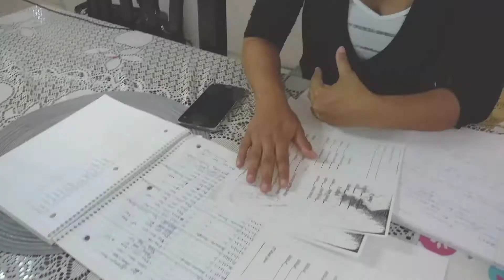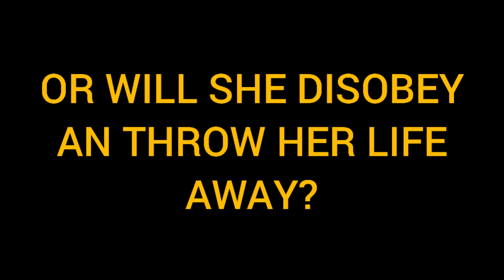When you don't listen to your parents there can be bad consequences PT 1 ( DRAMA SKIT)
Children, obey your parents in the Lord, for this is right. “Honor your father and mother” (this is the first commandment with a promise), “that it may go well with you and that you may live long in the land.”

sometimes we think that parents are trying to rule our lifestyle but it's only because they have experience and they dont want you to experience what they did..

TRICEANDKEV...Because we see so many relationships and marriages falling apart because of wrong decisions and people not being able to understand the importance of it. We have decided to share our experience. Being married for 9 yrs and together 14 yrs..our channel also has MOTIVATION AND UPLIFTING VIDEOS THAT YOU CAN CHECK OUT ⏩